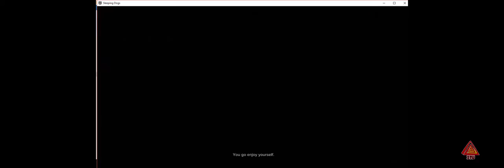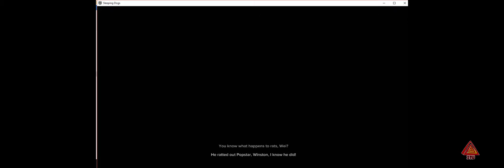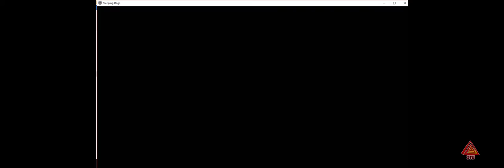Sleeping dogs free roam -01 w/aads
This video is just a free roam in my favourite game sleeping dogs...
I couldn't record my voice due to an error in mic. We have planned to start a Tamil gaming channel too guys. I will defenitely thank you personally with you in google+.

Music content in the video:
1.Into the Wind - Bei Bei and Shawn Lee
by The Orchard Music
2.On Buddha's Land (b) - Ritchie Lo
by APM Music
3.Autumn Moon - Chen Dacan
by APM Music

Have a BRO5.

HI!
I am Aadhith from INDIA.
I like computers very much and games too.
I do a lot of things.
I even do hacks.